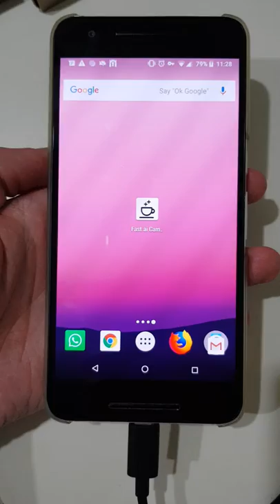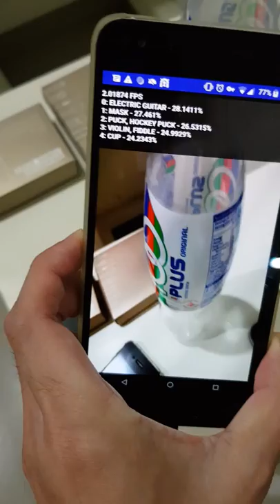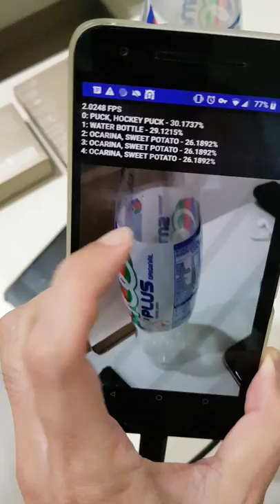Fast.AI Camera Demo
Fast.ai SqueezeNet mobile app demo. SqueezeNet is a mobile-first computer vision models designed to effectively maximize accuracy while being mindful of the restricted resources for an on-device application.

SqueezeNet is a efficient convolutional neural network implemented in fastai v1 and PyTorch 1.0. We fine-tune the model from pre-trained weights on ImageNet 1000 classes.

In this demo, the model is running in inference mode on ARM CPU and performing near real-time image classification from video stream from the camera. Speed: average 3 fps (frames per second).

Technical information:
conv1: 64 filters of resolution 3x3
pooling layers: pool_{1,3,5}
computation: 0.72 GFLOPS/image
ImageNet accuracy: above 80.3% top-5